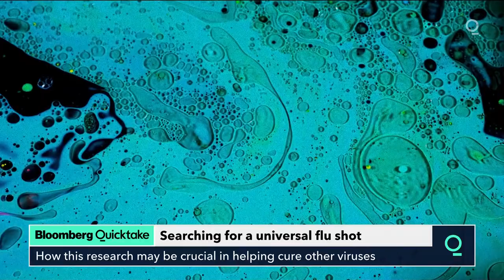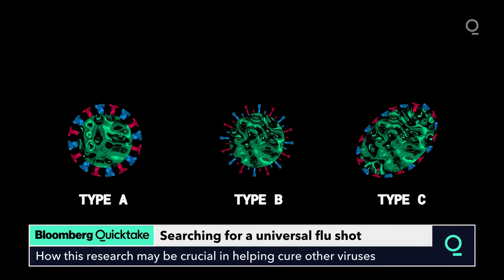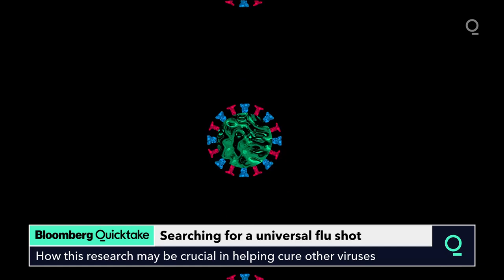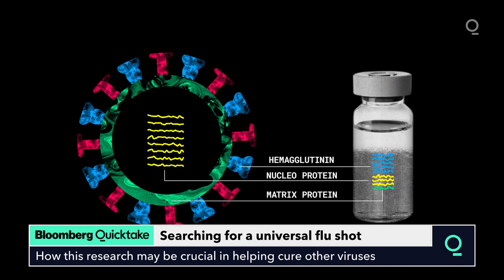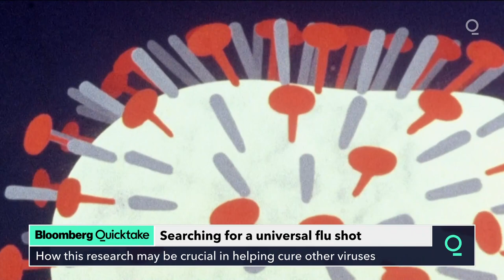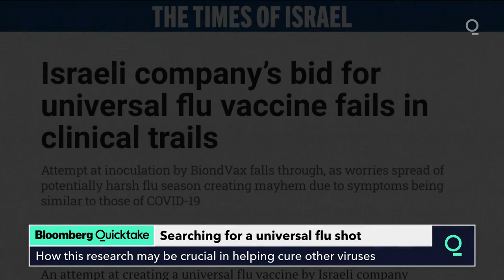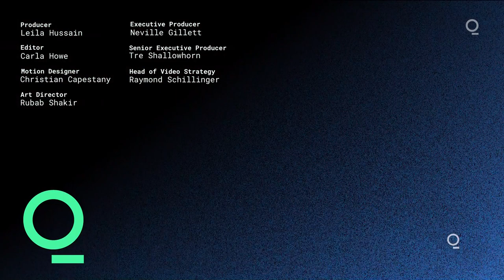The Search for a Universal Flu Shot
Influenza infects 1 billion people each year and its genetic shape-shifting means that vaccines aren't always effective. Scientists around the world are searching for a flu shot that will offer lasting protection and even fight strains of the virus that don't yet exist. This research might also be crucial in finding ways to immunize humans against other viruses, like Covid-19.